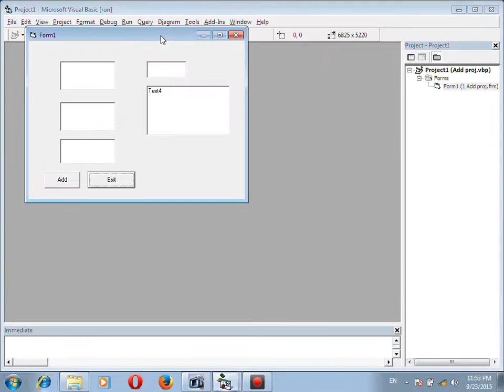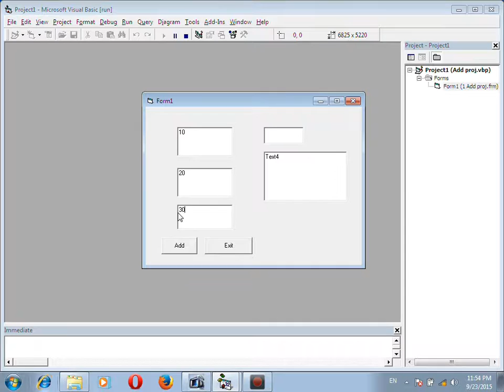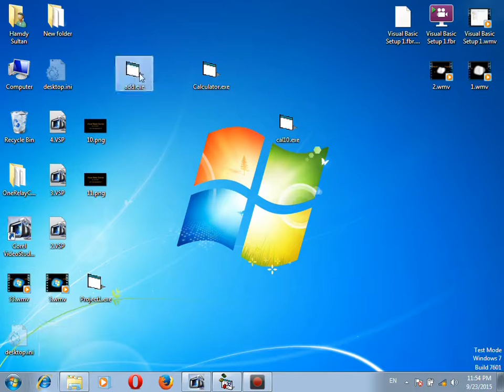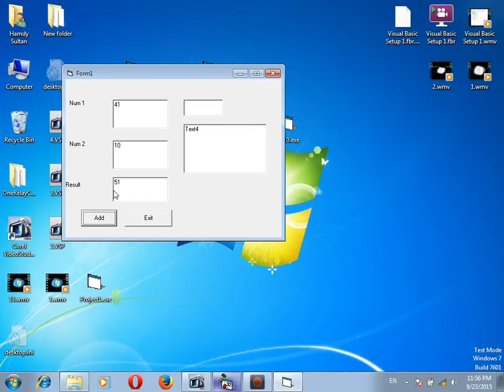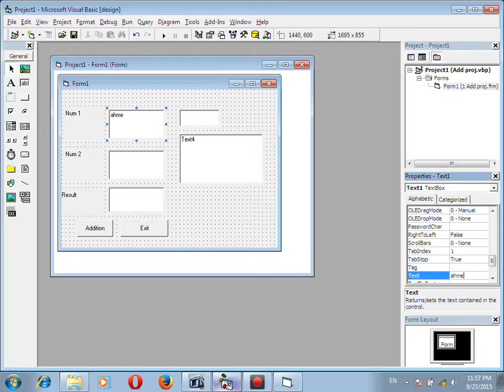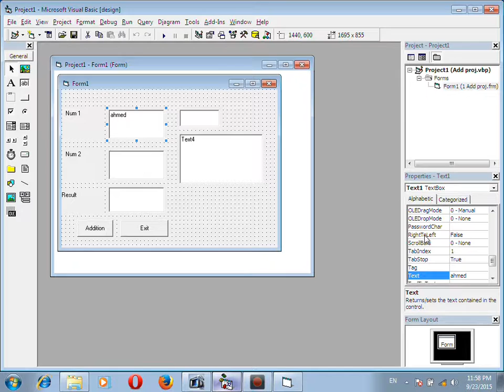Visual Basic Course Lec 6